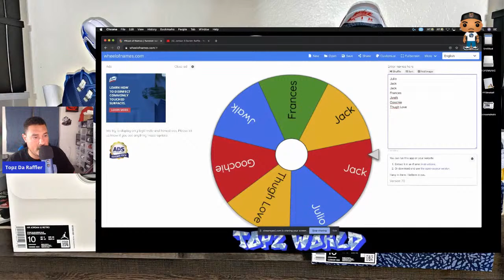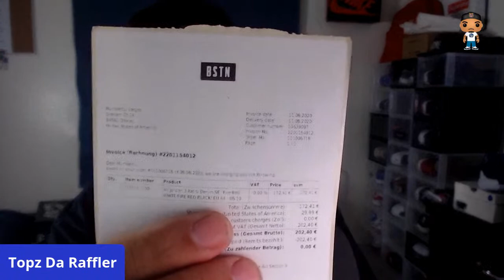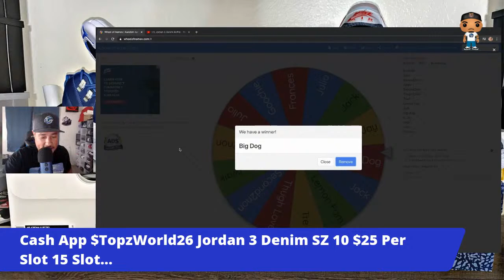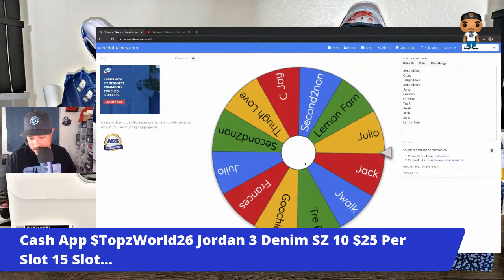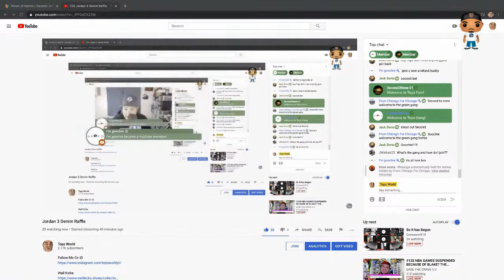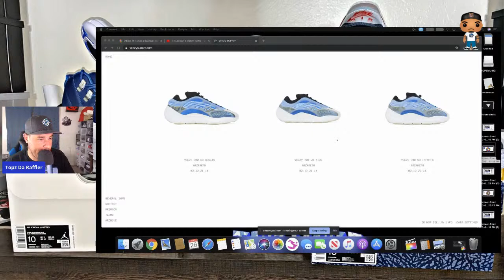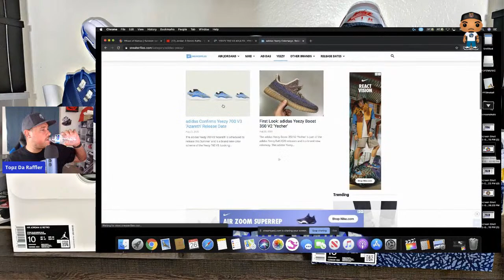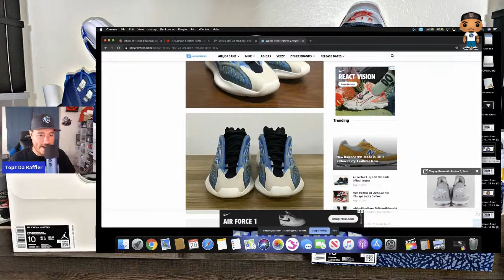Jordan 3 Denim Raffle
$TopzWorld26

 save money at checkout

Send Yo Boy Topz
2XL Tee